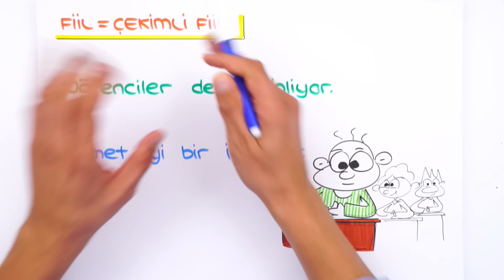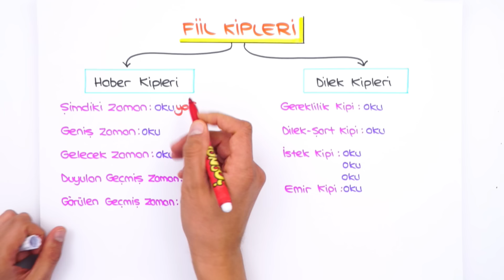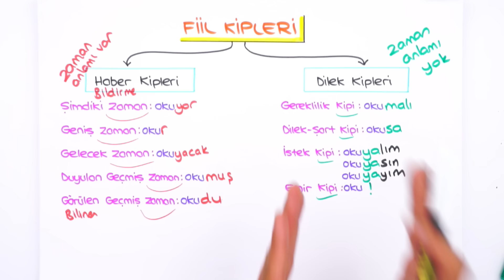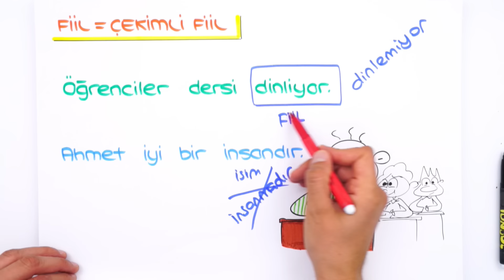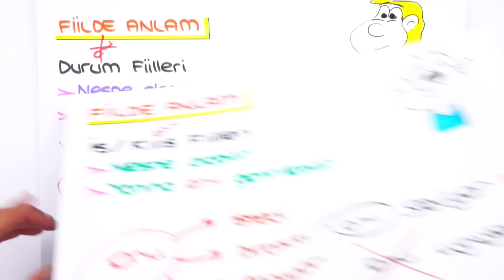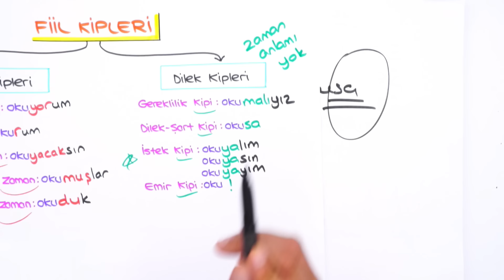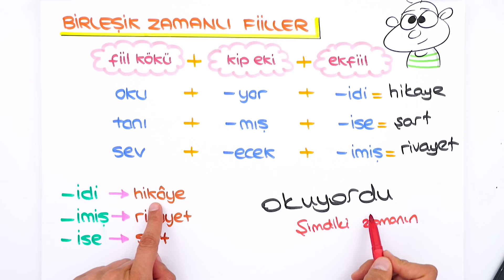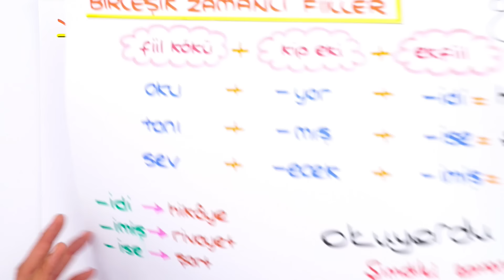Fiiller / Örneklerle Konu Anlatımı 📙 7.Sınıf Türkçe #2023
✨ Dönem boyunca; canlı yayınlar, konu anlatımları, soru çözümleri ve rehberlik videolarıyla, Tonguç yanında! Bugün Türkçe dersimizin "Fiiller" konusunu işleyeceğiz. Hazırsan başlıyoruz! 😎

Ödevlerini yapmayı unutma👇
0’dan 7'ye Sözel ➡ Syf: 12 - 17
Dinamo Türkçe ➡ Syf: 57 - 64